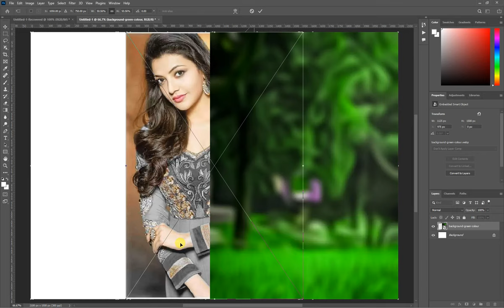✅✅Photoshop Tutorial : How to Change Background Using Channel Quicky Tool Blur Ep 25